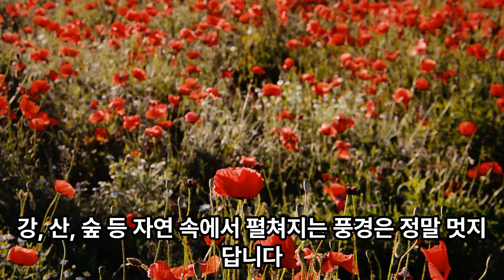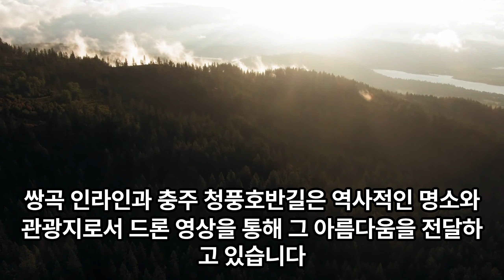충북드론촬영명소10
제가 앞으로  영상 촬영 하고 규제와 허가를 받아야 할곳을  ai로  알아 본거에요